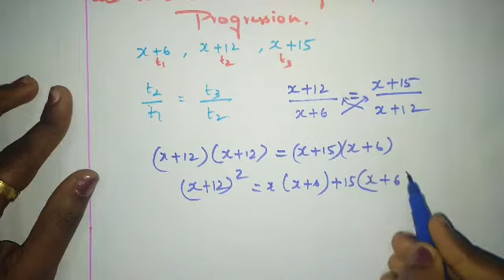10TH MATHEMATICS SAMACHEER KALVI GEOMETRIC PROGRESSION EXERSISE 2.7 4TH SUM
Hi my dear students,in this video you have exercise 2.7 4th sum..,
10th mathematics samacheer kalvi geometric progression..
 please make use of it..